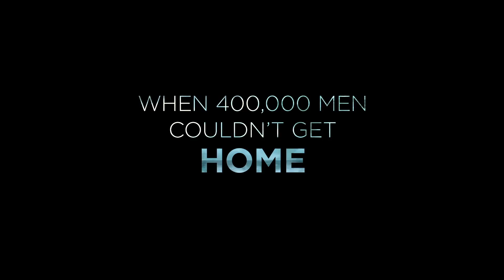Dunkirk - Virtual Reality - Movie Review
400,000 on the brink of death without any help. Dunkirk directed by Christopher Nolan.

Christopher Nolan adds another film to his stellar list of films he's directed. Dunkirk he pushes the boundaries of virtual reality with an amazing style of first person perspective. Tom Hardy drives a plane the whole movie while doing his poor mans Bane. Must see of 2017 films.

Please watch took me 30 Days to Make This Video lol
"Vlogged on IGTV - Results Will Shock You "